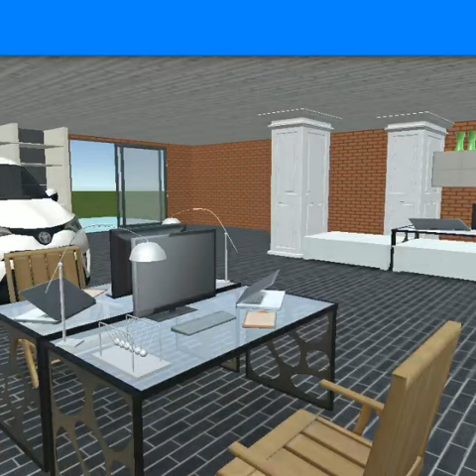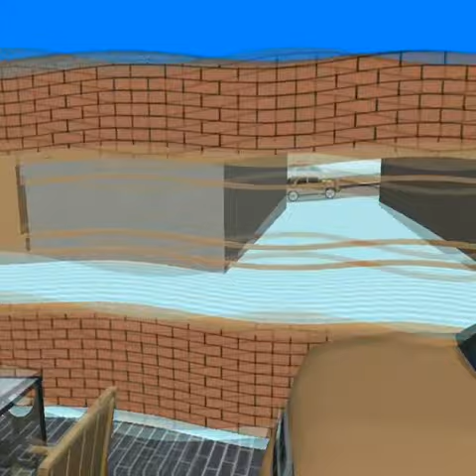meself wele jiko veika eso hahahahahahaha respect so ga na ka me caka jiko